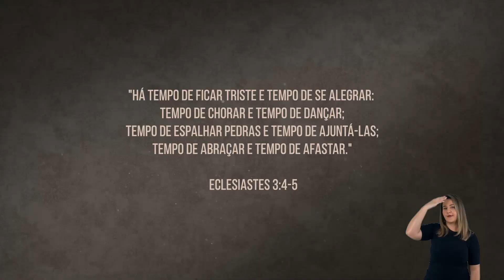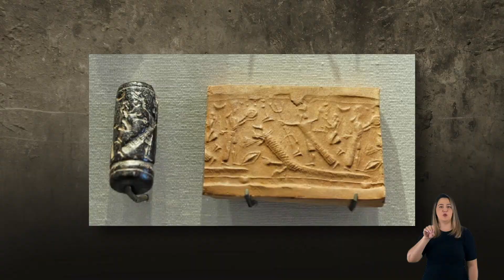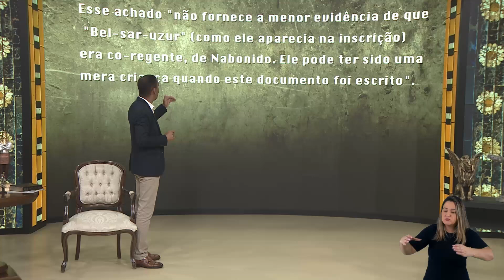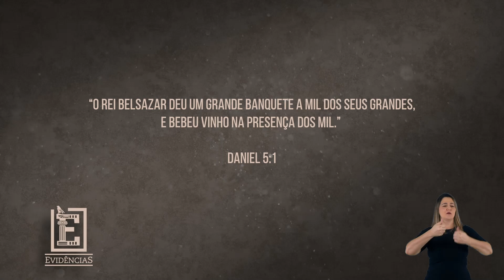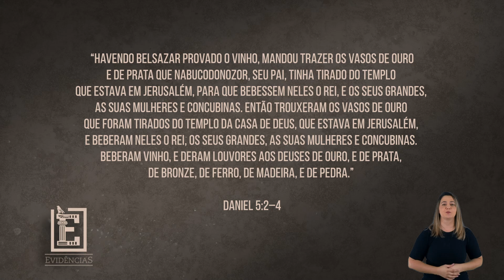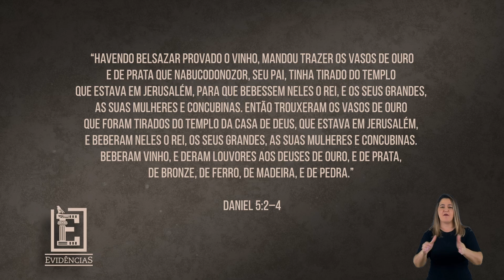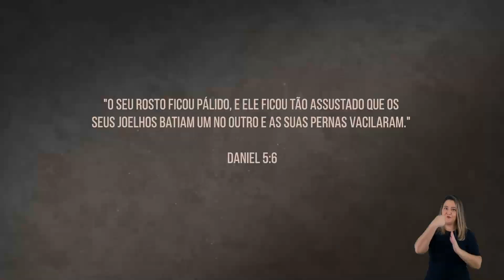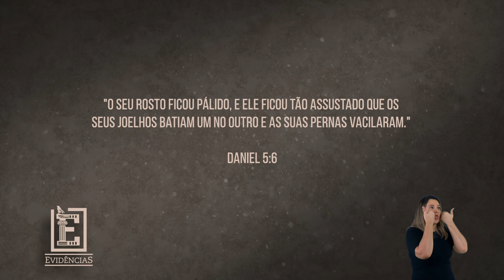Uma festa desastrosa | Evidências NT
O livro de Daniel e a arqueologia, quais evidências temos? No episódio de hoje vamos conhecer a história do rei que quis usam os utensílios santos de maneira profana e seu fim. Veremos as evidências arqueológicas que confirmam essa incrível história!

Estude a bíblia gratuitamente com o Dr. Rodrigo Silva!
Acesse e peça um guia de estudos gratuito.

Roteiro e Apresentação: Rodrigo Silva
Direção: Ronaldo Vicente
Produção: Fran Pothin, Dani Quirino e Denise Lehoux
Edição: Mathews Carneiro
Social Media Web: Débora Dantas Timm

Daniel e a Arqueologia  | Evidências NT